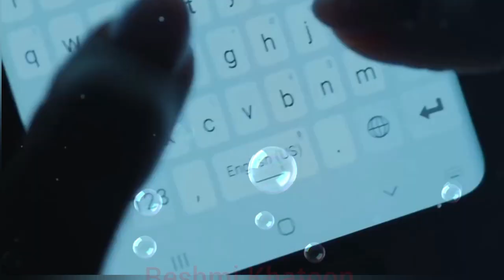A Muslim Girl Most Viral video | Muslim Girl Help